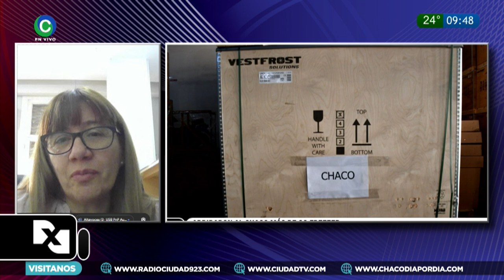ENCUENTRO DE COFESA POR EL DENGUE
ANTONIETA CAYRE - SUBSECRETARIA DE PROMOCIÓN DE LA SALUD